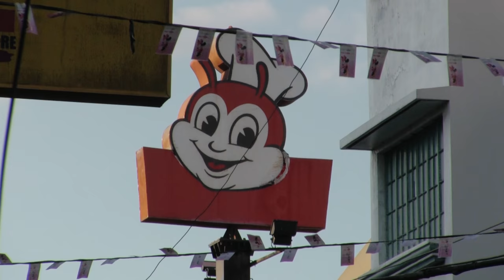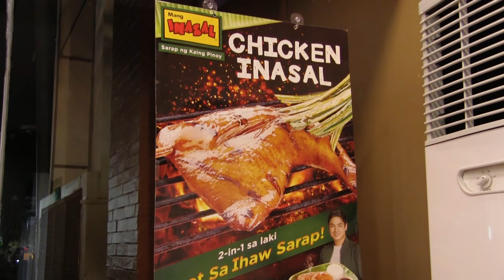Bangued City, Abra Province - Philippines (Dance Video)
Check out this DANCE VIDEO I made in Bangued City, Philippines! The song is  'No Games' by the super duper talented Ex Batallion, a filipino hip hop group...looooove this track!!!

I made this video to promote the Philippines, the people, the culture, the food and more.

The dancers were prepping this choreography for 'No Games' when we bumped into them. The occasion was the celebration of Abra, a province in the Philippines turning no less than 100 years!

Please download 'No Games' here and support Filipino hip-hop!